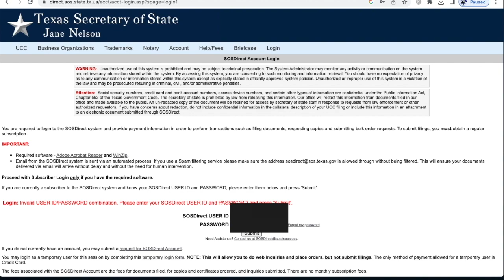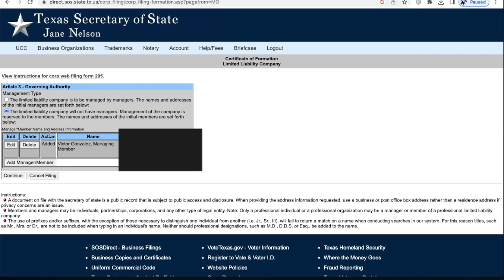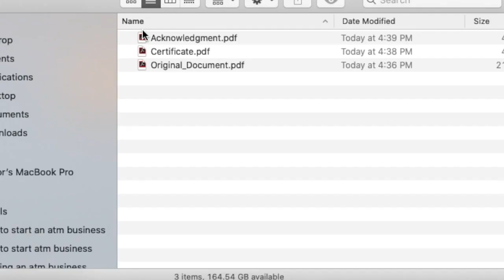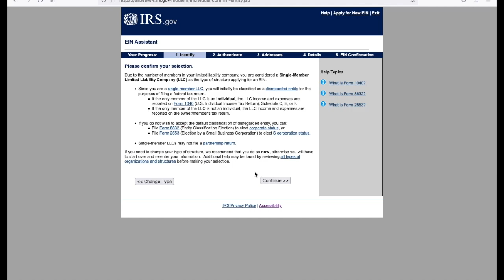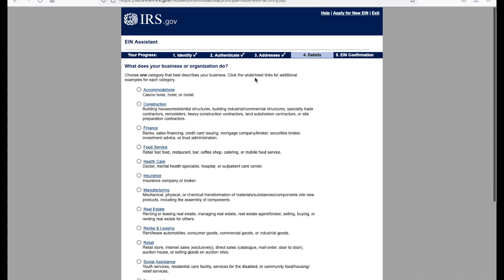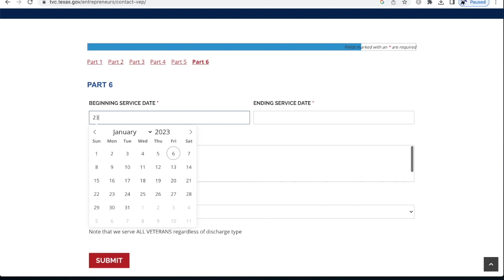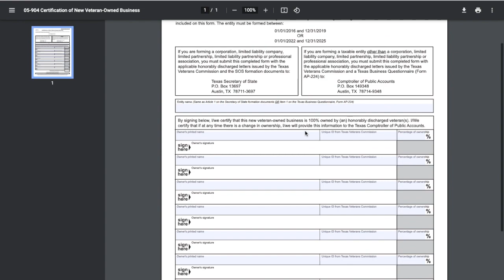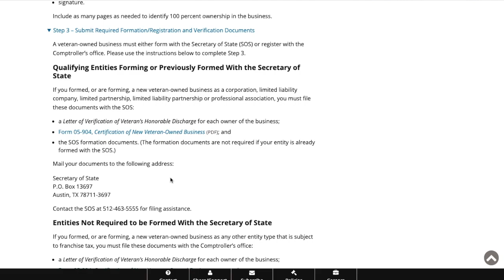Simple Steps To Start LLC in 2023 | ATM Business (FREE GUIDE)